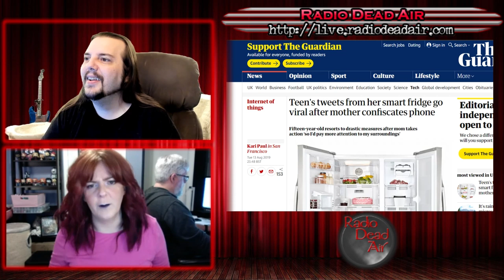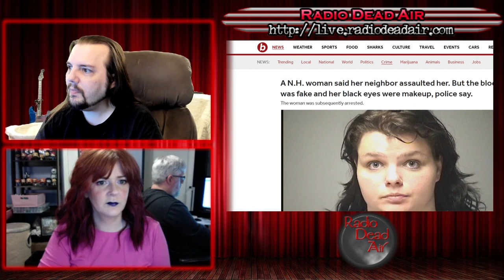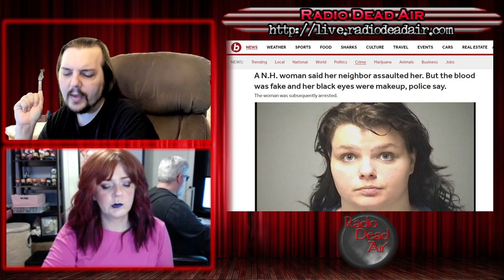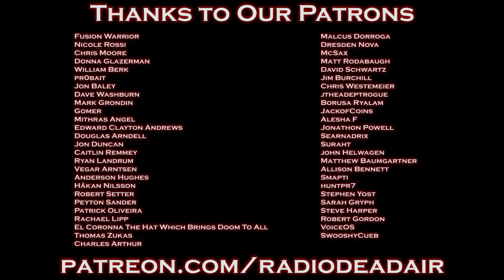WTFIWWY Live - TV Head Is Coming to Town - 8/13/19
This week: the tweets are coming from inside the fridge. Also this week, "that's not mine" gets pushed to a new limit and the lord almighty lays his wrath upon a toilet ...